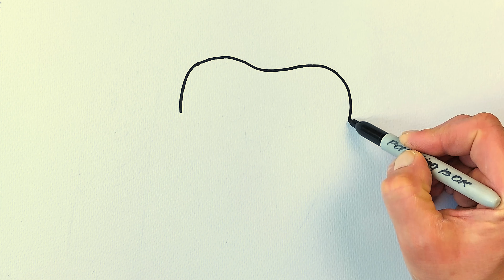How To Draw A Tooth Step By Step | How To Draw A Toothbrush And Toothpaste